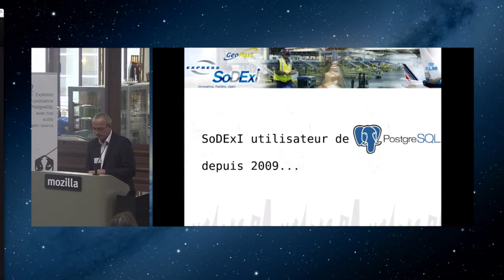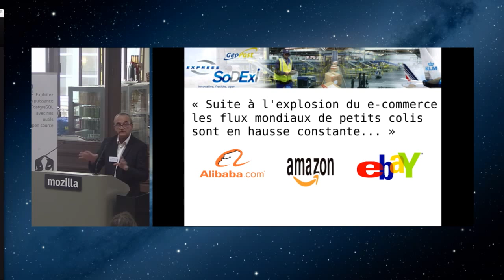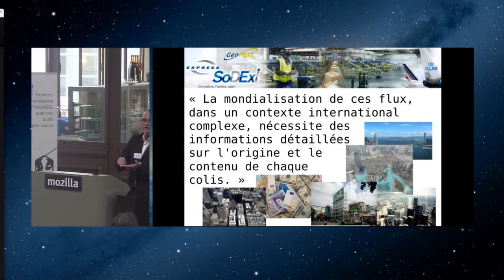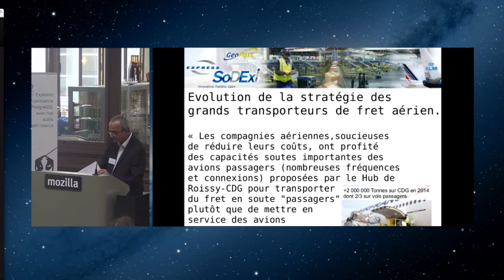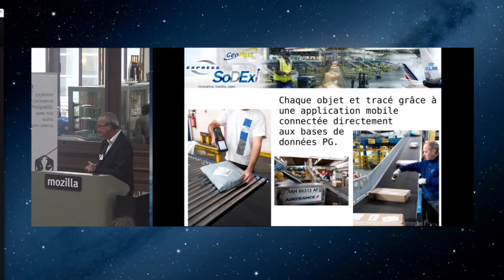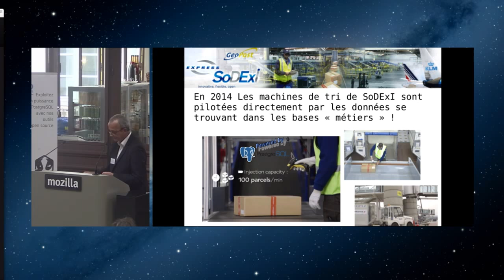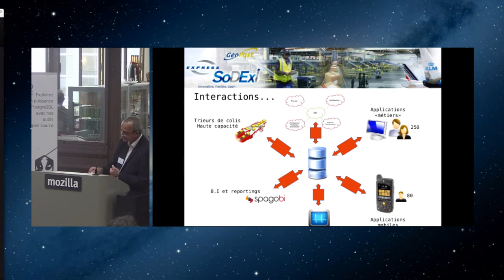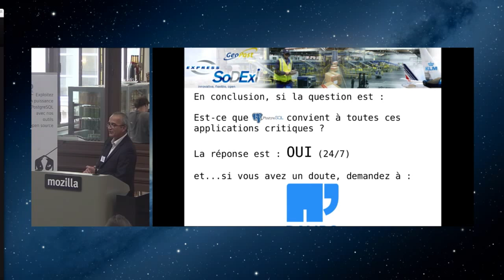Fabrice Noël : SoDExI, utilisation de PostgreSQL depuis 2009 @ PostgreSQL Session #7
Fabrice Noël / SoDExI
Utilisateur de PostgreSQL depuis 2009

Merci beaucoup à Mozilla pour la captation vidéo
Many Thanks to Mozila for the video recording